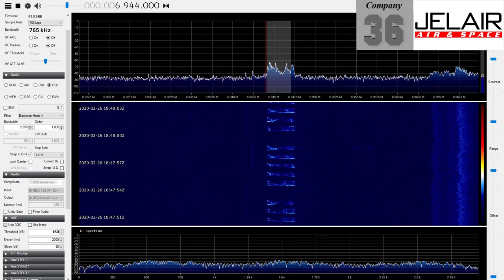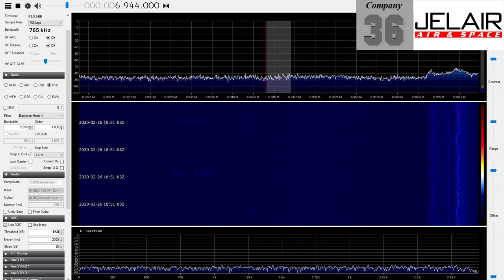E07 - English Man - (Supposedly a Russian number station) with a LONG message.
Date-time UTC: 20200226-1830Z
Frequency: 6944 kHz
Number station: "E07 - 'English Man'"

Broadcast-location: Supposedly Moscow, Russia, which puts the signal distance to ~1600 km.

I feel sorry for the spy (Or whoever this message is for) who has to hand-copy this transmission :)

I tried just for fun... it's not quite as easy as it may seem.
The first 50 or so numbers are no problem, but soon after that everything slowly begins to become a hypnotic blur :)

And then there is the signal-fading... I missed ONE single number in the part of the transmission I received!!!
(I marked it with a ?-mark down below)

And behold: the sequence does NOT REPEAT even ONCE!

I know it gets re-transmitted later, but still; that doesn't leave a whole lot of room for error-resilience. Especially worrisome if these are in fact assassination-orders. Who knows if that single digit means the difference between life and death for some completely random unsuspecting person.

Russian HQ: "Go kill '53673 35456', former KGB person, with radio-active poison"
Russian spy somewhere in England: "'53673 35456' is Ivan Ivanovitch... OK, dead..."
Russian HQ: "You fool! We said '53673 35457'!!! You killed our own guy!!"
Russian spy somewhere in England: "Oops... better luck next time?"

Anyway... :)

I actually suspect these transmissions may in fact not be spy-orders at all, but rather techno-lullabies for radio-geeks :D

---partial message below (Not verified):

93370
03017
40147
97080
31607
08762
80267
85324
63882
07451
52419
78846
65327
69996
25260
60684
68847
97111
35225
19590
13275
32613
48362
03771
39714
85767
06217
14482
77581
30279
55325
44263
80517
98066
47862
68154
14335
25148
97444
52744
97330
44846
41847
90754
47511
30174
39833
27047
38141
65233
48365
77891
43177
40403
24967
13354
07569
52772
70403
51411
75054
43224
01706
70219
66020
85830
07657
79669
77634
00762
16142
26042
24668
10452
36182
89582
03532
62572
76666
90661
50750
50666
70307
90152
11113
91305
62691
66845
24716
93937
89022
94470
07507
40801
95858
06860
06447
78297
56052
49637
38986
60203
39347
47588
02412
64562
85988
13426
91820
05293
50295
14301
93643
96392
61332
61364
11316
50376
91905
18404
78397
00830
45793
09129
70277
04753
19056
94379
26840
95562
59119
74618
16984
92529
39790
48890
?0643
64348
55788
55797
15888
43685
46179
14271
10342
35455
54825
34191
07901
74211
15096
54332
88768
32698
69924
10831
16354
54592
72987
89982
36528
46948
29869
58787
86677
65331
37759
81572
42110
18699
60986
80058
12040
60451
46295
84808
48128
39017
78119
70022
40843
28748
98756
76999
19122
88294
32154
64743
71308
89382
11734
35308
79544
53085
44901

000
000